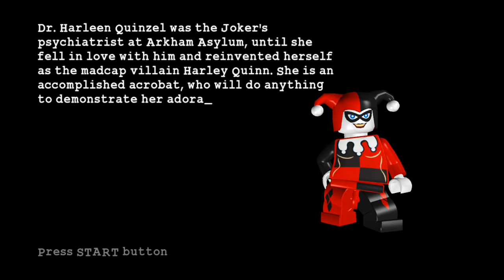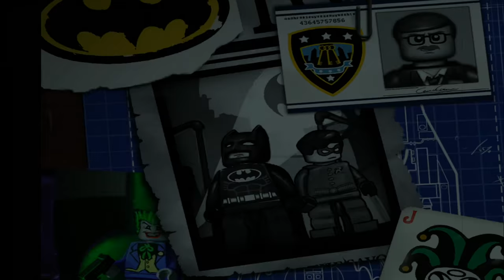LEGO Batman: The Video Game Walkthrough - Episode 3-2 The Joker's Return - Little Fun at the Big Top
This is episode 12 of my LEGO Batman: The Video Game walkthrough.  This covers the 12th level of the game called "Little Fun at the Big Top" from Episode 3 "The Joker's Return". This walkthrough was played co-op.